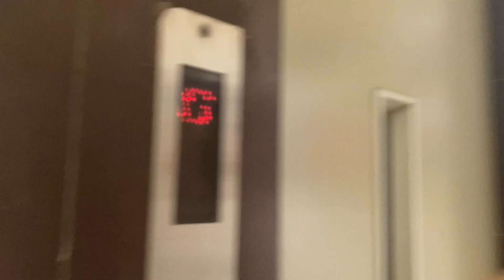pagal baccha part 2 |chota vlog